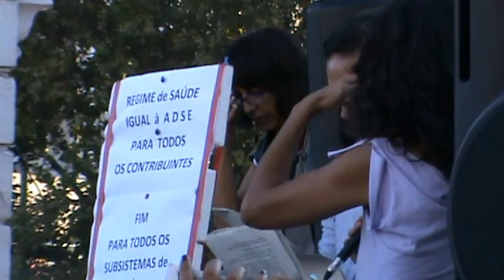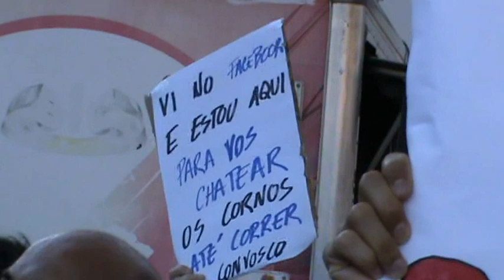Facebook leva 500.000 portugueses à manifestação 15/09/2012